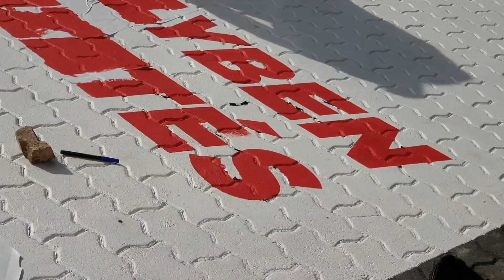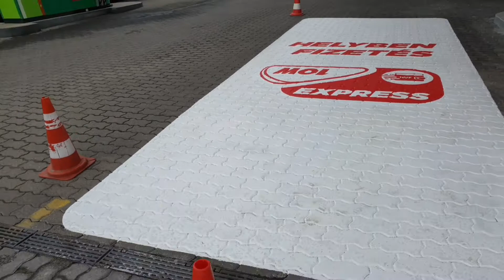beton dekor festés_Dicentra Reklamstudió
A beton dekorfestése magasnyomású tisztítással kezdődik. A festés előtt a dekoralap kijelölésével elvégezzük. Ezt követi az alapozó felfestése a betonfelületre. A betonfesték nagyon agresszív, gyorsan tapad. A megfelelő száradasi idő után maszkolással felhelyezzük a mintát, amelyet körültekintően kifestünk. A dekorfestés szaradásat követően a maszkjelölőt eltávolítjuk. Ezt követően a maszkfólia alá befolyt festéket, apróbb hibakat kijavítjuk. A dekort száradás után használatra átadjuk.